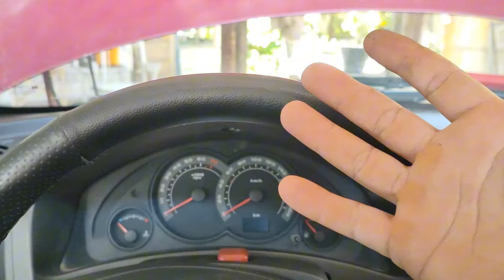Trocando Kit Trambulador Celta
Nesse vídeo mostro como trocar o kit completo do trambulador do celta 2006

De maneira rápida e fácil, você mesmo pode fazer a troca aí mesmo na sua garagem. Com poucas ferramentas e bastante atenção você mesmo pode trocar o trambulador e remover a folga no sistema de câmbio do celta.